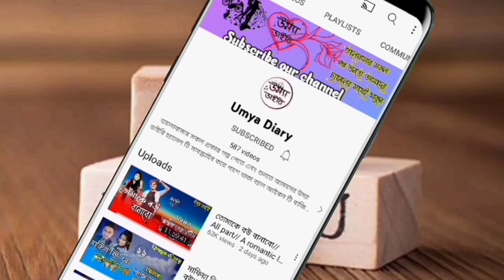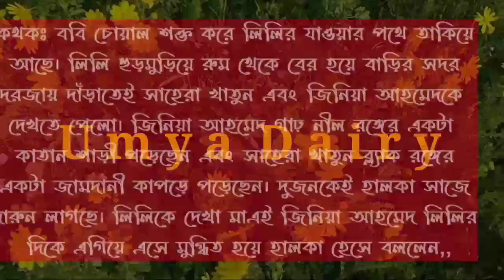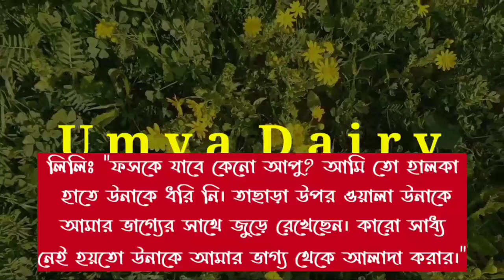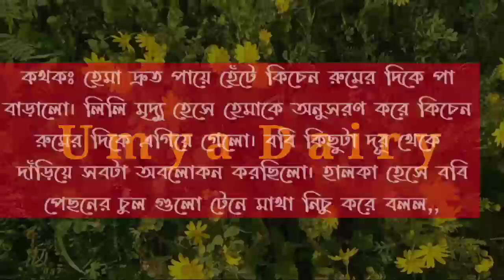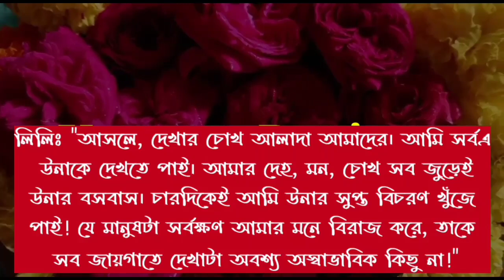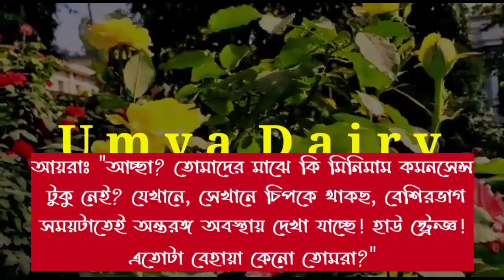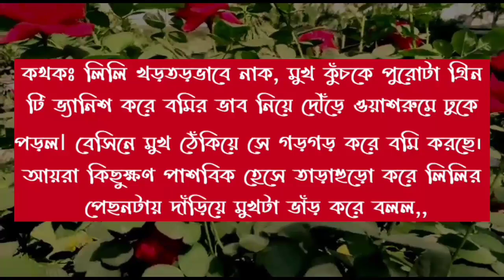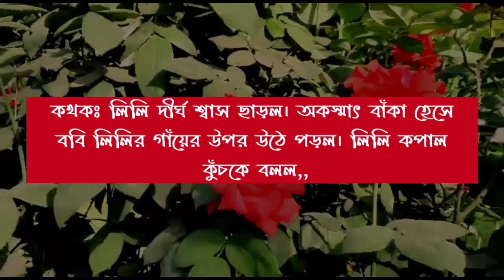প্রেম ফাল্গুন// Part:-9// A Romantic love story// Ft:- Afridi*Priya @Umya Diary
✔•Voice: Priya& Afridi& Anu& Minhaz& Umya& Tania& Sagir& Urmi& Md sagor& Ahmed nil& Emon& Munna& Mehnaj& Adriy& Poulumi& Proma& Sagor& Tamim& Sumu& Shampa& Meher& Nil& Prottasha& Natisha& Mostafiz& Jakir& Sondya& Akash& Sakil& Saheb& Nupur& Anuska& Borsha& Tiya& Shreya& Moushumi& Labiba

✔• Thumbnail Edit: Me(Umya)
✔• Video Edit: Me(Umya)
✔• Music Edit: Me(Umya)

umiya dairy

 umya diary

 uma dairy

 apon diary

 premer kotha

 উম্যা ডাইরি

 uma diary

 প্রেম ফাল্গুন

 umya dairy

 apon dairy

 বেসামাল প্রেম

samim voice

 diary

 gopal bhar

 mehnaz diary

 priya dairy

 rimi dairy

rimi diary

 riya diary

 sonalika diary

 umme diary

 গাঁটছড়া আজকের পর্ব

 ঠাকুরমার ঝুলি

 বেসামাল পেম

 মন ফাগুন

 umiya dairy

 love story

 umya diary

ভালোবাসার গল্প

 romantic golpo

 bhalobashar golpo

 umya dairy

 valobasar golpo

 khokon diary

 apon diary

 লাভ স্টোরি

 sonali diary

 uma dairy

 পিচ্চি বউ

 golpo

romantic story

 খোকন ডাইরি

 premer kotha

 premer golpo

 bhalobasa golpo

 apon dairy

 sonali dairy

 female golpo

প্রেমের গল্প

 গল্প

 uma diary

 anonna story

রোমান্টিক গল্প

 sonalika diary

 pichi bou

 khokon dairy

 faruk's voice

 picchi bou

 valobashar golpo